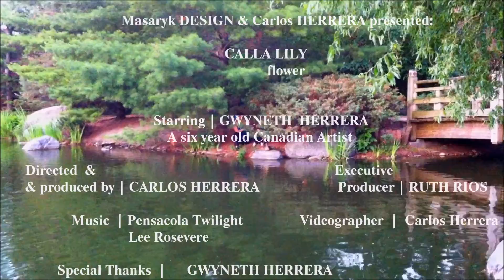Artist Gwyneth Herrera | Calla lily Flower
Gwyneth created this painting inspired by a trip to Diego a Frida Rivera's House in Mexico City.